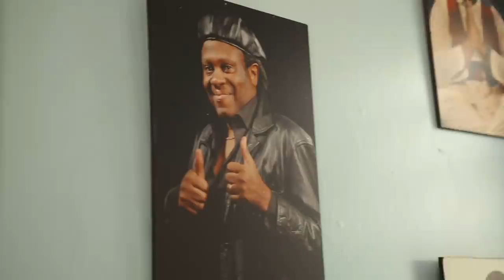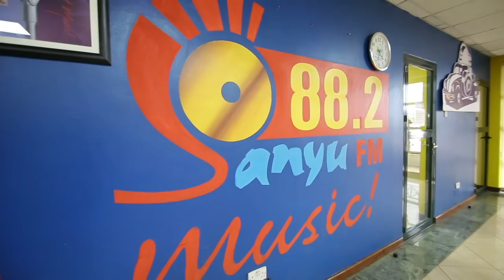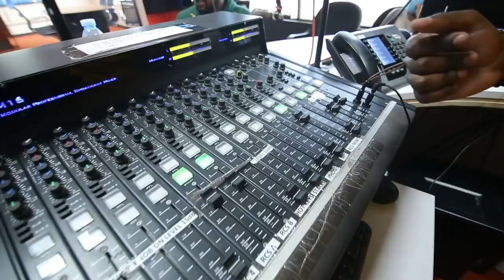THIS IS ME EP.5 | SLAYING VS COMFORT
A series where I get more personal with my YouTube subscribers and you get to know more of Mrs. Matovu

Introducing my new segment of my This is Me series, Gla-mom-rous which takes you guys along my pregnancy journey.

Episode 5 is about finding the strength to slay as I do media rounds on radio stations Capital FM and Sanyu FM. As much as I love heels and I love glamour, comfort does become a priority when I'm pregnant.